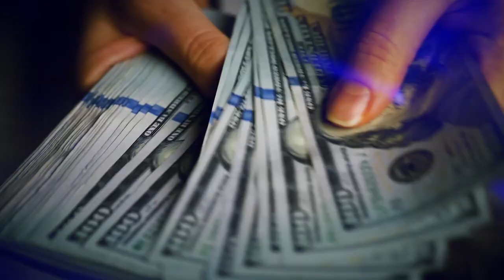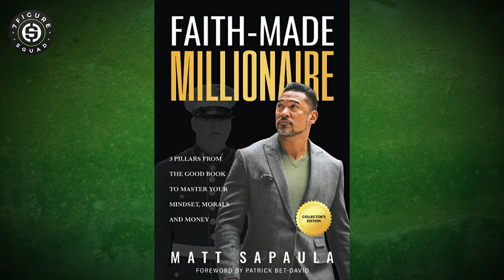Master P on Life Insurance SAVING THE HOOD, Recruiting SNOOP DOGG & Building No Limit Records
Master P, Percy Robert Miller, is an American rapper, record producer, and businessman. He is known for founding No Limit Records, a record label in the 1990s and early 2000s.

One of Master P's biggest business moves was bringing on Snoop Dogg to No Limit Records in 1998. Master P's massive influence on the music industry and ability to run a business empire makes him a great figure for entrepreneurs to listen to.

Quinten Coblentz - Just the Beginning

Timestamps:
00:02:22 Faith and Money
00:03:12 Making it Out of the Hood
00:07:09 Consistency
00:09:18 Insurance Stopping Crime
00:14:15 Rise to Success
00:23:26 Recruiting Snoop Dogg
00:31:56 Recruiting Mystikal
00:37:58 Beginnings of No Limit Records
00:51:03 Generational Wealth
00:58:56 Relationship with Deion Sanders
01:01:30 Master P’s Favorite Artists
01:06:59 60 Seconds of Wisdom